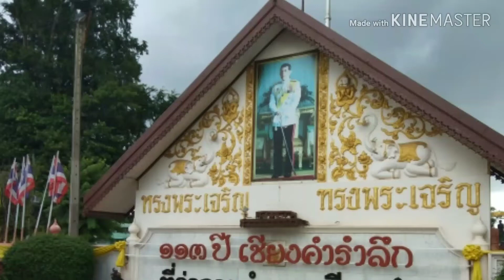กาดเจียงคำ#6 ก.ค 2562 EP.58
มาเที่ยวตลาดเชียงคำมีของกินและอาหารสดเยอะแยะ